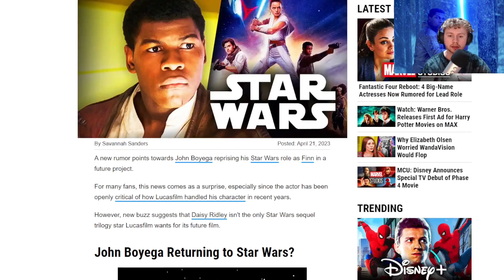HE'S BACK! - John Boyega to Reprise his role as Finn in Star Wars!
Seems that John Boyega is back and down to reprise his Role as Fin again in Star Wars! Rey movie 2025.